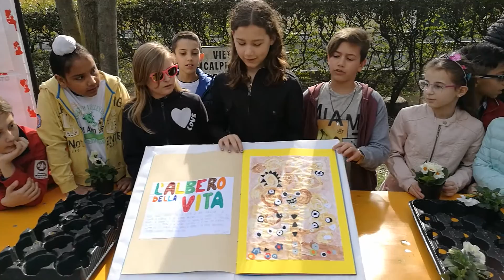La Festa dell'albero a Cremosano